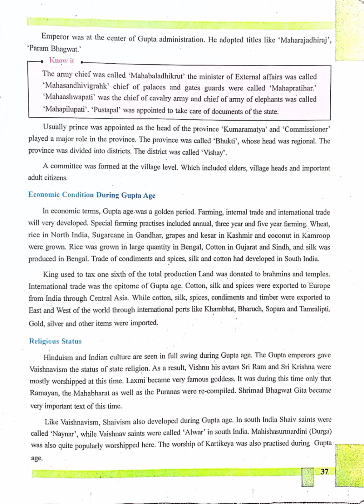Social Science Grade 6 Chapter 7 Gupta Age and Other Rulers Pg 37 Full Explanation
thanks
asma